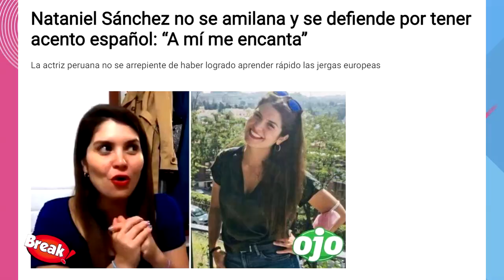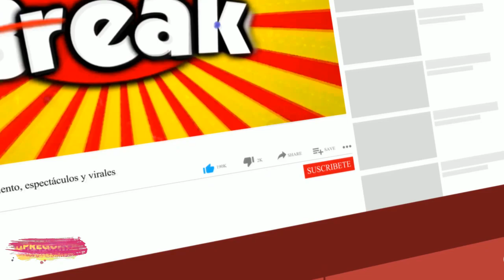AFHS: NATANIEL SANCHEZ DEFIENDE SU ACENTO DE ESPAÑOLA TRAS CRITICAS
La actriz Nataniel Sánchez conversó con el conductor Choca Mandros y defendió su acento español.